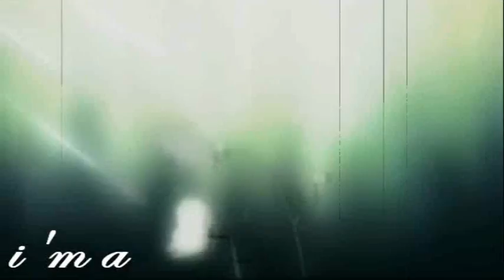My Only Saviour ;; SasuNaru {dedicated to MentalTsui}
My first full amv in a while :) It's very simple, because I can't make complex amvs with my craaaappy laptop. I'm going shopping for a new one tomorrow so, *cross fingers*

DEDICATED TO: MentalTsui, who I don't think really has an opinion on SasuNaru, but he's really been supportive etc, etc. Hurray for random convos on msn! Except I never go on anymore. OOPS :p
LAV YAHH! *huggles*

Colour= Naruto Thinking
Black and White = Sasuke Thinking ("he's my only saviour": Sasuke saying this about Naruto. Compris? xD)

Song: Little By Little
Artist: Blue Foundation
Anime: Naruto & Shippuden
Program Used: Sony Vegas 8.0 Pro
Layers: THREE! The least I've ever used :)

Honors~
#13 - Top Favorited (Today) - Film & Animation - Canada
#33 - Top Rated (This Week) - Film & Animation - Canada

Nov 04~
#91 - Most Discussed (This Week) - Film & Animation - Canada
#48 - Top Favorited (This Week) - Film & Animation - Canada
#22 - Top Rated (This Week) - Film & Animation - Canada